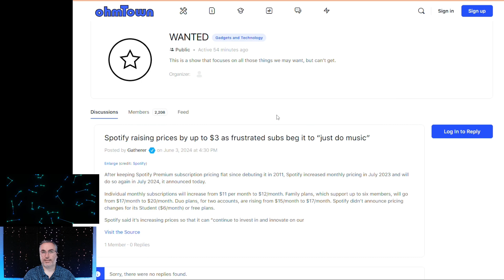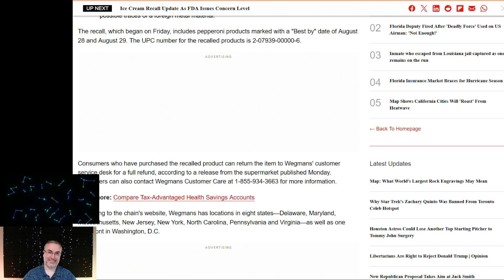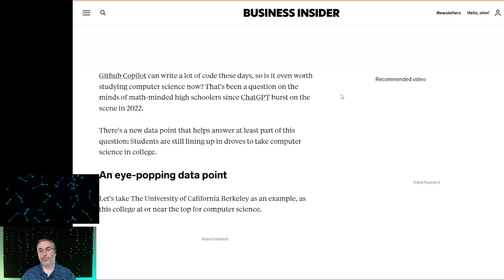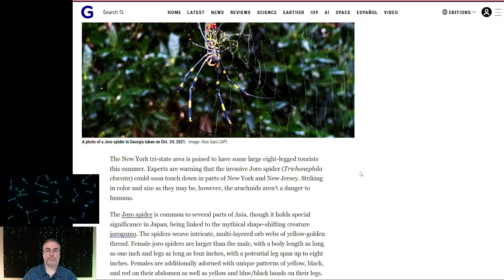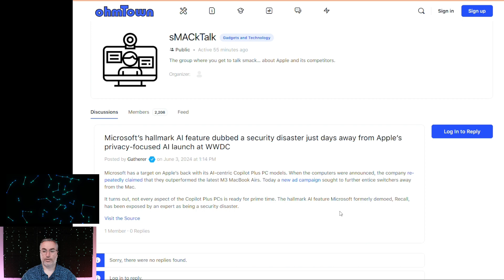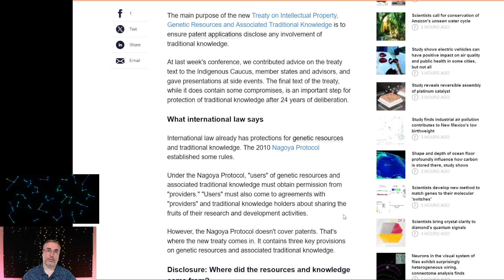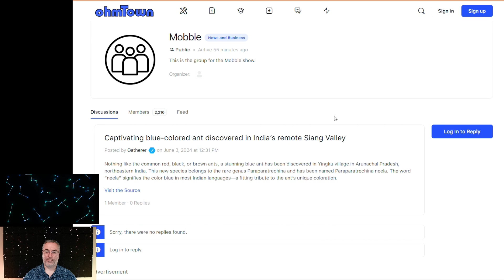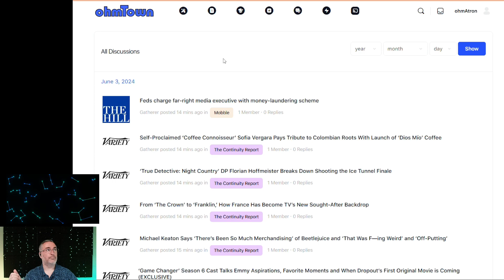ohmTown Daily News Show 3x155 (6/3/2024)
Show Notes:

Spot the rising price.

Microsoft should Recall the feature.

Biopiracy is what?